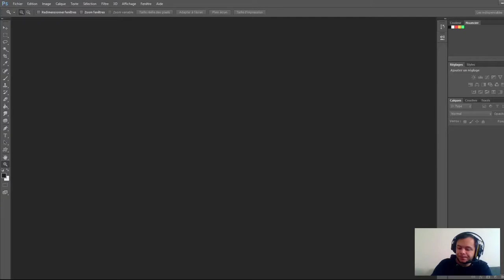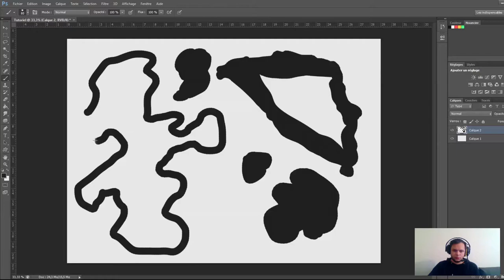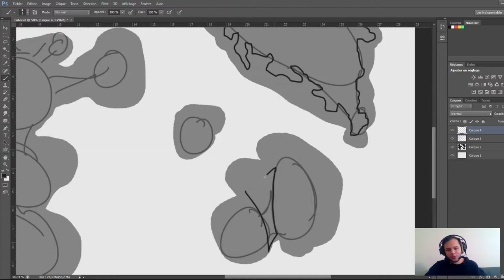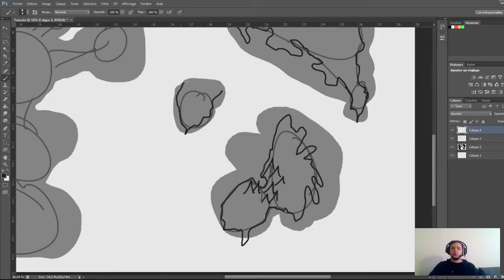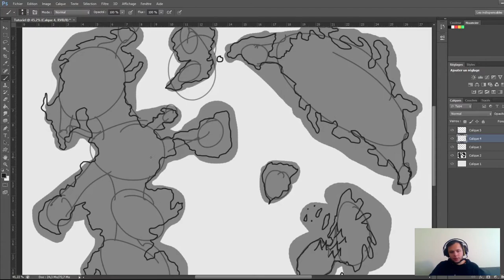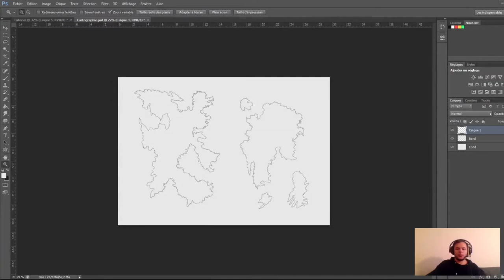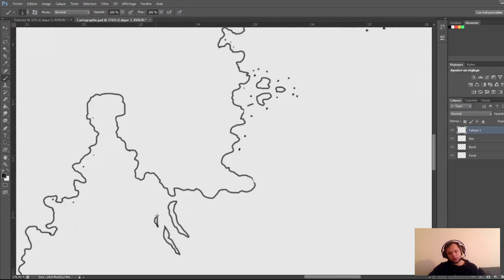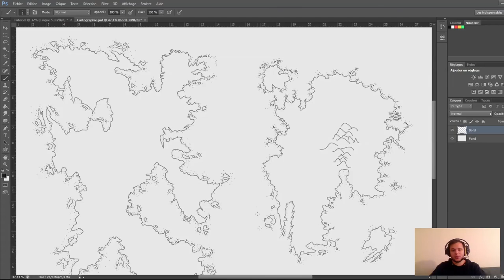CARTOGRAPHIE #1 : Contour, continents, îles, composition (fantasy worldbuilding)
Première vidéo de la playlist tutoriel cartographie : Je vous apprend comment composer la carte de votre univers en commençant par le travail du contour de votre composition, les continents et les îles qui la traverseront.

!! MERCI AUX VILAINS QUI SE SONT ABONNÉS !!

Vous connaissez la rengaine, si le concept vous plaît, n'hésitez pas à vous abonner, à activer la petite cloche pour être tenu au courant des actualités de la chaîne, et bien sûr ... Mettez un "j'aime" d'amour pour que je vous aime en retour.

• Matériel :
- Casque-micro : Plantronics RIG 550 PRO
- Ordinateur : ASUS 500 TUF
- Tournage : Streamlabs Pro
- Montage : Sony Vegas Pro
- Tablette graphique : Wacom intuos Pro Medium
- Software : Photoshop